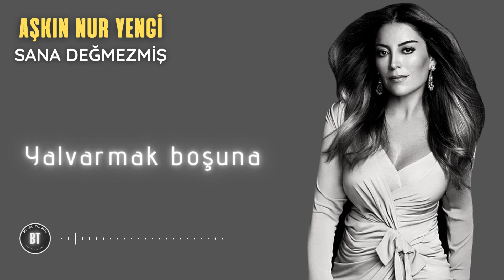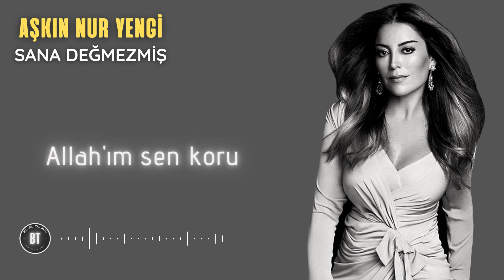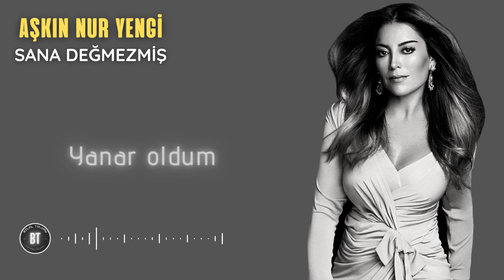AŞKIN NUR YENGİ - Sana Değmezmiş / YENİ (Lyrics-Sözleri)